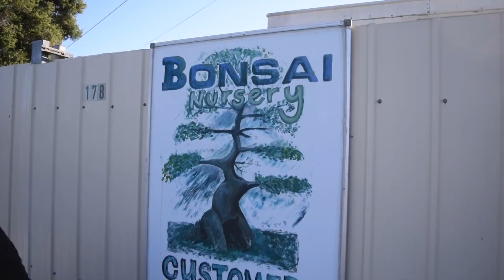Australian Bonsai Exhibition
In this episode, we visit Australia for their National Bonsai Exhibition!

BONSAI NETWORK PODCAST!